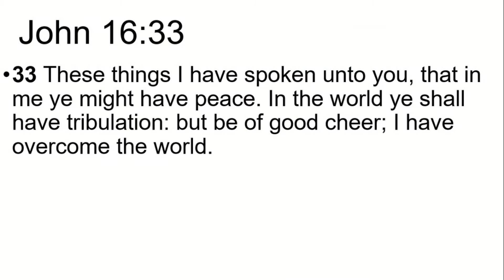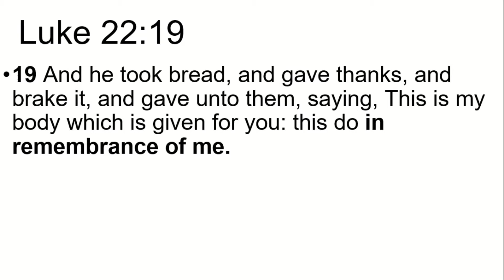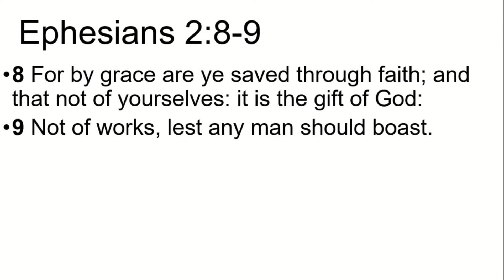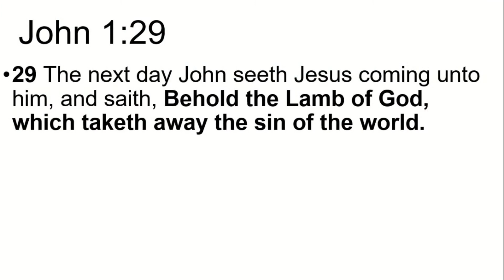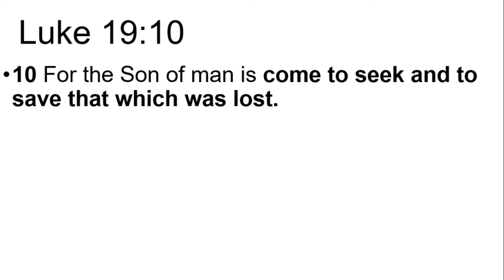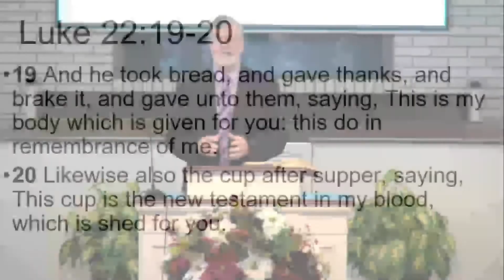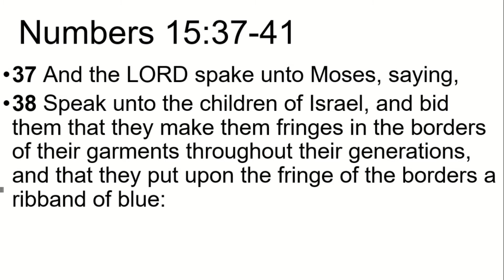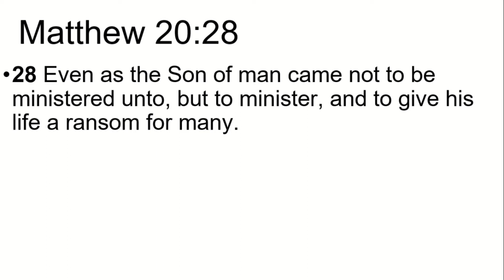1 Corinthians 11:23-24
Sermon on 1 Corinthians 11:23-24 preached by Pastor Robert Dargie of Forest Hills Baptist Church in Titusville, FL